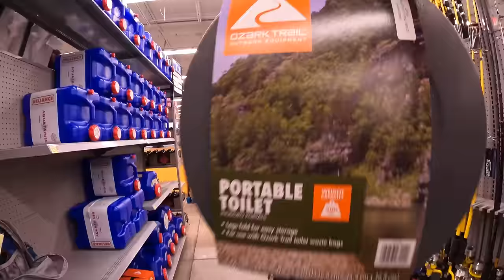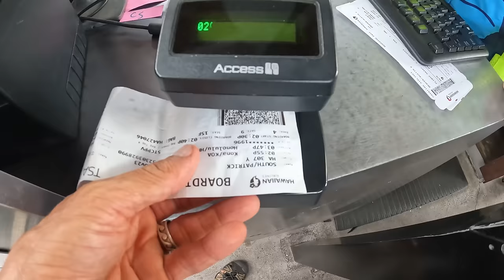I Bought a Lava Field in Hawaii for $10,000 to Camp On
On this episode of the Adventure Agents Tex buys the cheapest land possible in Hawaii... 7,500square feet of literal volcano for $10,000 so he can use it as a base to go camping, fishing, hunting and exploring from.